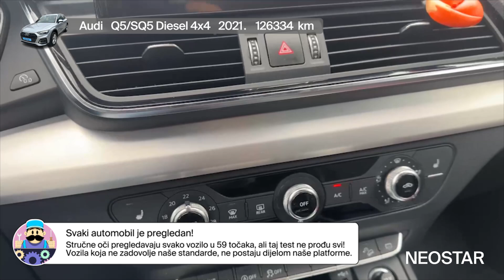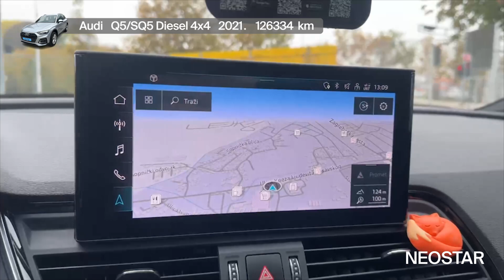Auto za pustolovine - Audi - Q5-SQ5 Diesel 4x4 - 56192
Zanima te ovaj autombil? Pronađi ga na